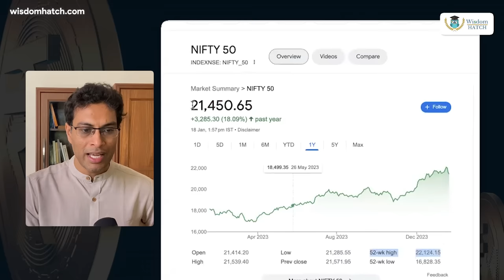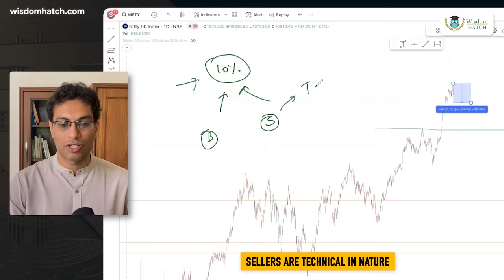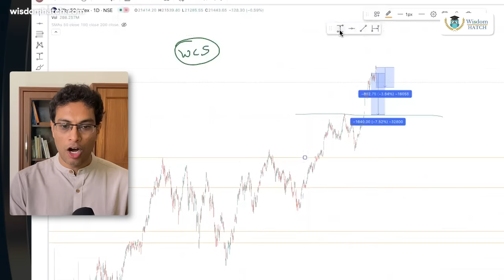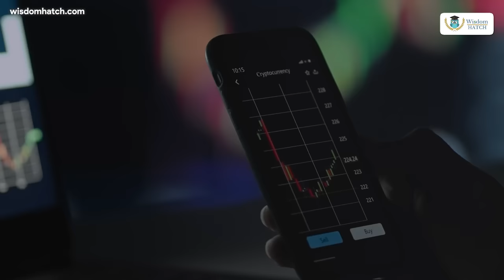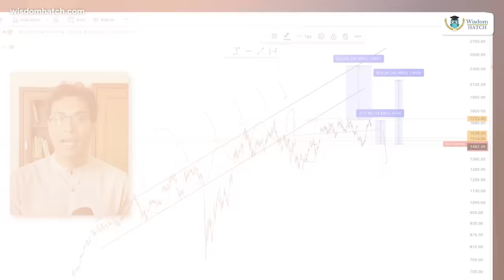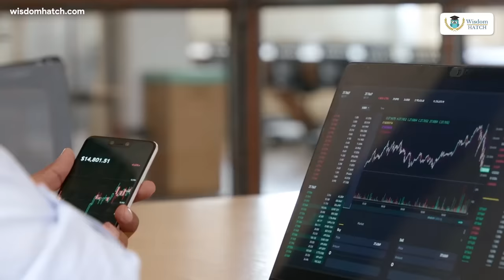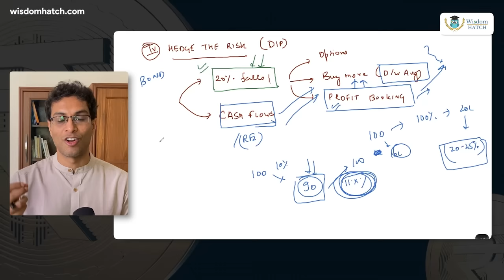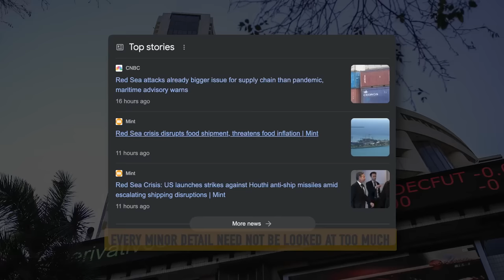Investing on HDFC Bank on Dips (strategy to buy the dips properly) | Akshat Shrivastava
👉You can learn more about bond investing on Incred:
👉 Join my May LIVE CRASH course today and build your fundamental knowledge on Stock Market investing in 2 weeks. [FEBRUARY BATCH CLOSED]
Some stocks have shown a massive correction. Is this an opportunity to buy?

In this video, i talk about 'buying the dip' properly - to make you the maximum returns. Watch till the end :)

Video and TN editor: Ayushman Khare